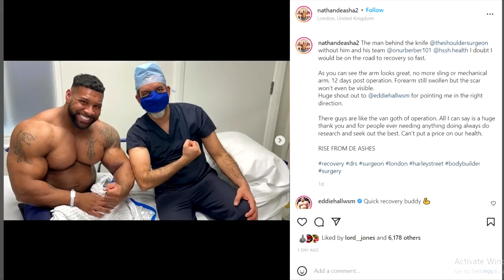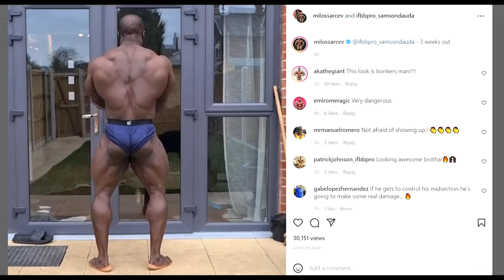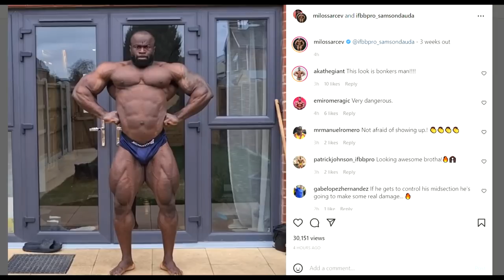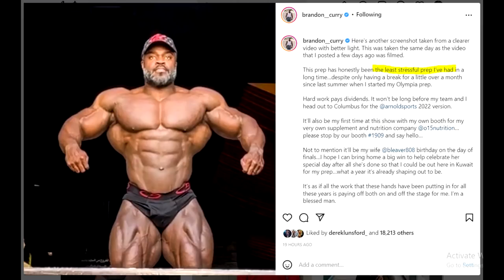Why Fouad Fired Nathan De Asha? + Brandon Curry MUCH BIGGER LEGS + Samson Dauda Looks Dry!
TIMESTAMPS:
00:00 - Intro
00:16 - Why Fouad Fired Nathan De Asha
06:30 - Samson Dauda Looks Dry!
08:12 - How Will Justin Rodriguez Do?
10:54 - Brandon Curry MUCH BIGGER LEGS